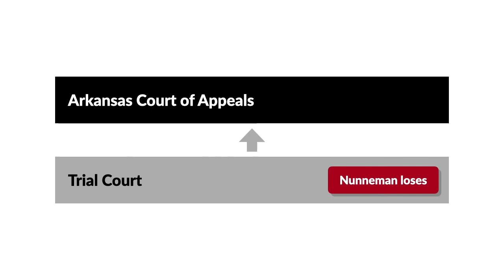Nunnenman v. Estate of Grubbs Case Brief Summary | Law Case Explained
Nunnenman v. Estate of Grubbs  |  374 S.W.3d 75 (2010)

One of the most common transactions in estate planning is the change of beneficiary. People regularly change their minds about whom they want to receive this asset or that benefit. The court explained in Nunnenman versus the Estate of Grubbs that specific rules govern these changes.

Donald Grubbs owned an individual retirement account, or IRA. In 2003, he named Chrissey Nunnenman the beneficiary of his IRA, meaning that upon Donald’s death, Nunnenman would receive the account’s residue.

In May of 2005, Donald was hospitalized with what proved to be his last illness. On June 3rd, he summoned a lawyer to the hospital and executed his last will and testament, leaving all of his estate and property to his mother, Shervena Grubbs. He also named Shervena his executor. However, the will didn’t specifically mention Donald’s IRA. Donald died six days later.

Shervena claimed that, sometime after Donald’s death, she found a handwritten note in his Bible, dated before his hospitalization and signed by Donald, that specifically designated Shervena as beneficiary of his IRA. Shervena sued Nunnenman in an Arkansas state court. The trial court awarded the IRA to Shervena, and Nunnenman appealed.

Want more details on this case? Get the rule of law, issues, holding and reasonings, and more case facts

Have Questions about this Case? Submit your questions and get answers from a real attorney